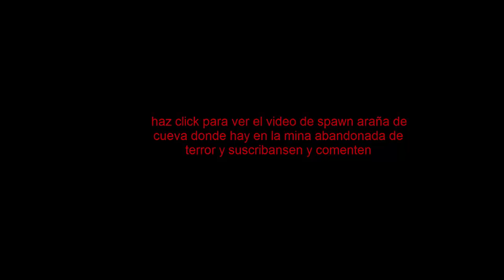minecraft cortos 2 alex vs zombis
es el video contra zombis donde los zombis querian convertir un zombi antes que te mueras como zombi alex